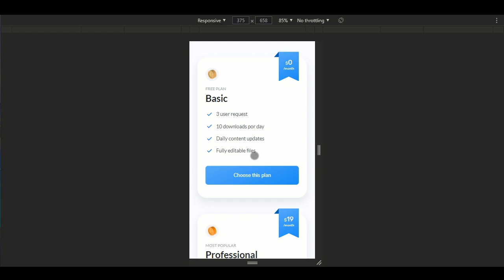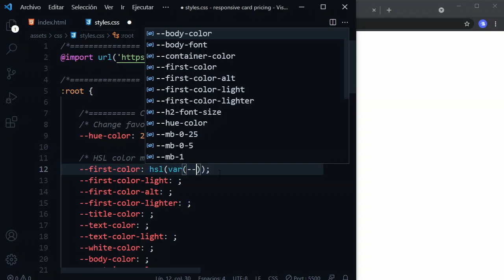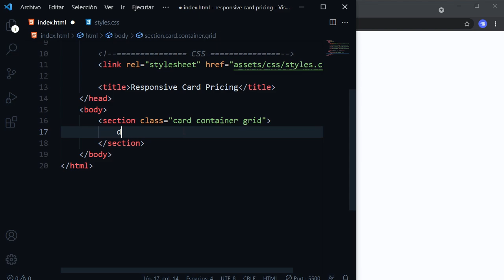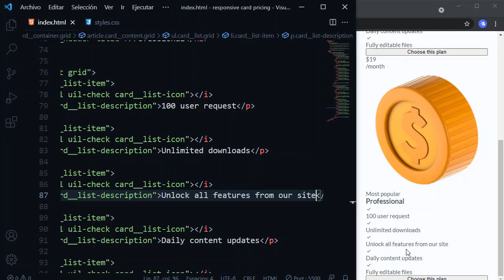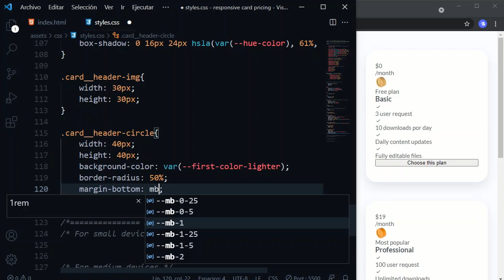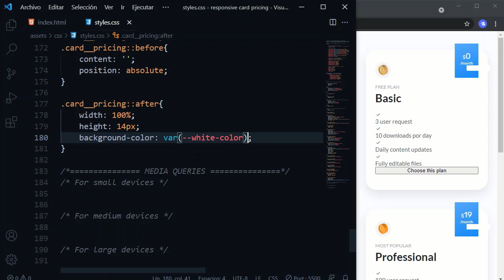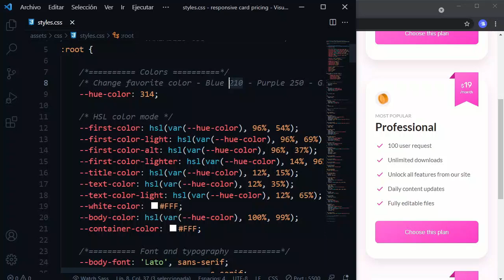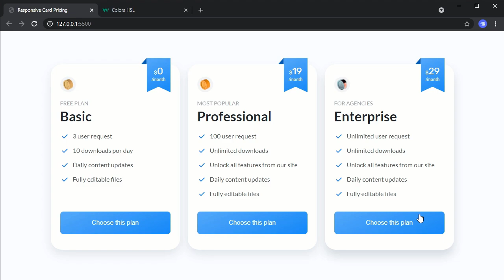Responsive Pricing Card Table Using HTML & CSS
⚙️ Other Utilities
Original images

⏱ Timestamps
0:00 Intro
1:34 Project setup
3:08 Variables Css
5:51 Reset Html
6:28 Reusable Css
6:52 Card Pricing Html
12:14 Card Pricing Css
21:22 Change Color To Project
21:56 Media queries